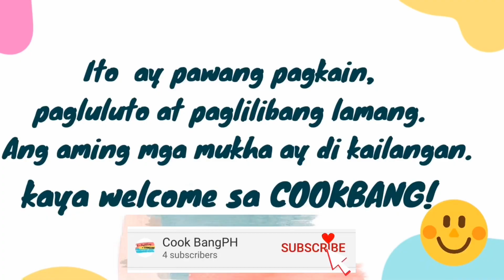Special Tuna Pie / lockdown Pies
Ito ang special tuna pie na bagay sa mga special sa buhay mo! Sulit sarap! Kaya tara Cookbang na!